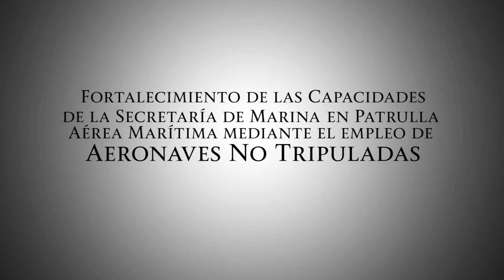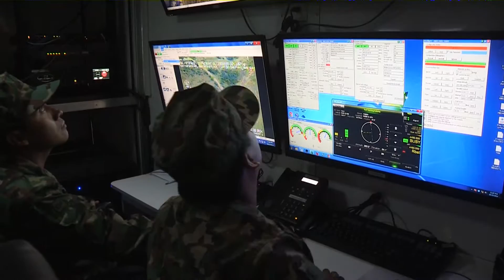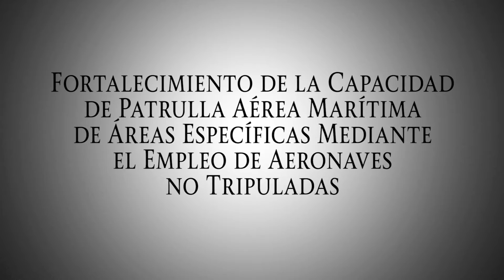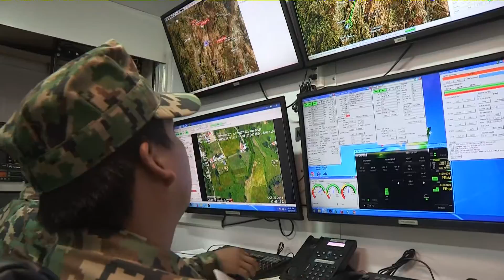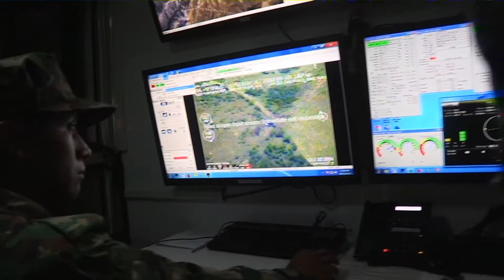Drones para proteger a la Vaquita Marina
En las instalaciones del Sector Naval de Puerto Peñasco, Sonora, se realizó la ceremonia de entrega e inicio de operaciones del sistema aéreo no tripulado (dron) de vigilancia “Arcturus T-20”, que tiene como objetivo proteger a las 50 vaquitas marinas que quedan en el Alto Golfo de California y evitar la pesca ilegal de Totoaba.

El sistema “Arcturus T-20” está compuesto por tres aeronaves con cámaras de alta resolución, un vehículo como estación de control terrena móvil, un vehículo logístico, antena de control y antena satelital, un lanzador neumático para aeronaves, además de un vehículo para acondicionar el terreno de operación, componentes con los que se fortalecerá la capacidad de detección al incorporar la capacidad de patrulla aérea marítima para áreas específicas debido a la eficiencia en la vigilancia, bajo costo, flexibilidad en su empleo, movilidad y sigilo en su despliegue.